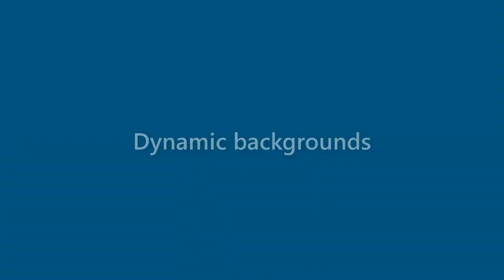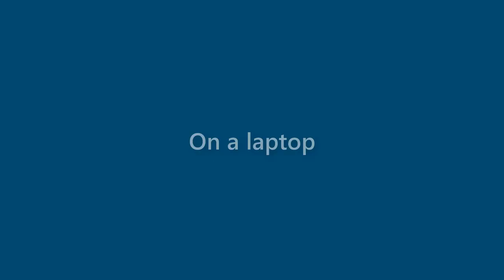Rex Watson - appearance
Name Look - Rex Watson - appearance. In this video we present "Rex Watson" name look and feel in various scenarios.
This video will cover:
How does "Rex Watson" look as a personal letterhead?
How does "Rex Watson" look on a business card?
How does "Rex Watson" look on a computer/laptop screen?
How does "Rex Watson" look with different background colors?
How does "Rex Watson" look with various fonts?